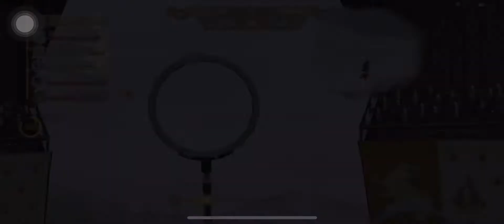Quidditch in the Snow - Harry Potter : Magic Awakened